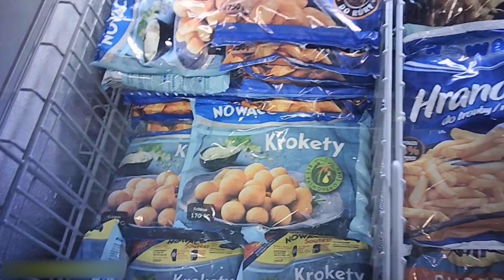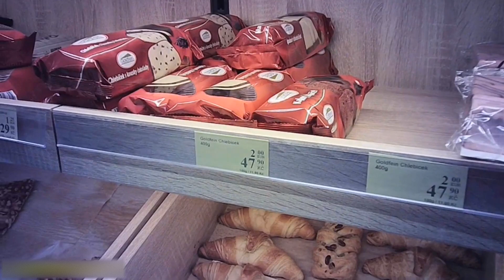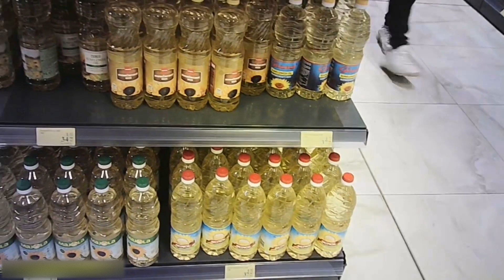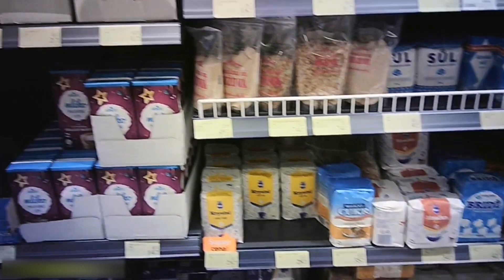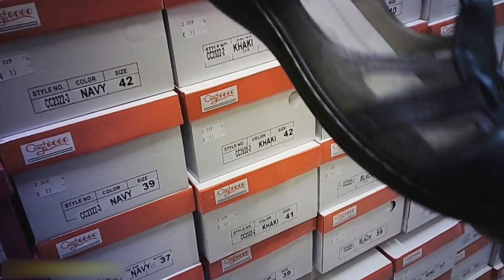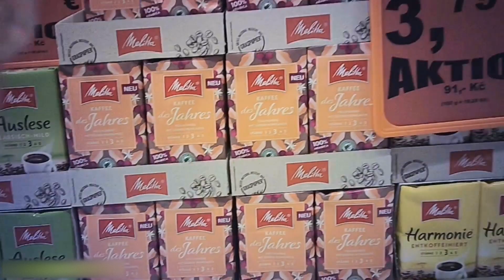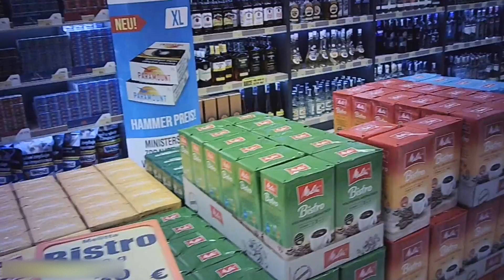🛒💐Valetinstag Einkaufen im Dragon Markt, Jirikov, CZ /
Dragon Shopping Center, 9 Kvetna 1095, Jirikov, CZ.

VEB Pentacon.
Dieses Video wurde aufgenommen mit einer Minikamera welche von der HVA des MfS benutzt wurde.
This video was recorded with a mini camera used by the HVA of the MfS.
Cette vidéo a été enregistrée avec une mini caméra utilisée par le HVA du MfS.
تم تسجيل هذا الفيديو بكاميرا صغيرة تستخدمها HVA الخاصة ب MfS.